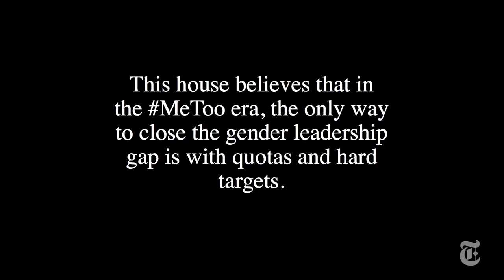The New York Times Debate at Davos, sponsored by P&G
This debate will include statements and responses in an Oxford-style debate – with commentary from a jury of selected leaders. Its goal is not to define a winner but to bring about insights and commentary in a dynamic format that underscores the importance of dialogue.

Motion: This house believes that in the post-MeToo era, the only way to close the gender leadership gap is with quotas and hard targets.

Host: Meredith Kopit Levien, Executive Vice President and COO, The New York Times

Moderator: Katrin Bennhold, Berlin Bureau Chief, The New York Times

Debaters:
Gary Barker, CEO, Promundo (Team: For)
Avid Larizadeh, Chief Operating Officer at Kobalt Music and WEF YGL (Team: For)
Halla Tómasdóttir, CEO, The B Team (Team: For)

Dame Vivian Hunt, Managing Partner, UK & Ireland, McKinsey & Co. (Team: Against)
Rachel Kyte, CEO of Sustainable Energy for All (SEforALL) and Special Representative of the UN Secretary-General (Team: Against)
Judith Williams, Chief Diversity and Inclusion Officer, SAP (Team: Against)

Judges:
Dr. Ngozi Okonjo-Iweala, Board Chair, Gavi, the Vaccine Alliance
Carolyn Tastad, Group President North America, Procter & Gamble
Melanne Verveer, Executive Director of the Georgetown Institute for Women, Peace and Security